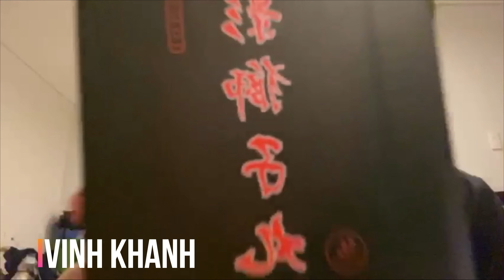Event 2022 - Chuyền Tay Nhau Toys Transformers | FunHome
Đây là sự kiện hàng năm của Transformer Group, một group với những con người cùng đam mê transformers từ nhiều nước trên thế giới, đặc biệt là Việt Nam.
Event 2022 - Chuyền Tay Nhau Toys Transformers là sự kiện nhằm gắng kết các anh em trong group, từ Việt Nam đến Nước Ngoài, chuyền toys cho nhau thông qua video.
Trước đó, Group cũng đã có thực hiện 2 clip, bạn có thể xem qua tại đây

Real là gì? Third party là gì? KO là gì? và chơi sao cho hợp lý?

© Bản quyền thuộc về FunHome
© Copyright by FunHome ☞ Do not Reup